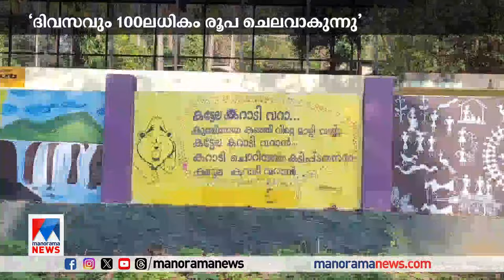'100 രൂപ വേണം ദിവസവും സ്കൂളിലെത്താന്‍'; ഗതാഗത മന്ത്രിക്ക് കത്ത് |KB Ganeshkumar |Vettilappara School